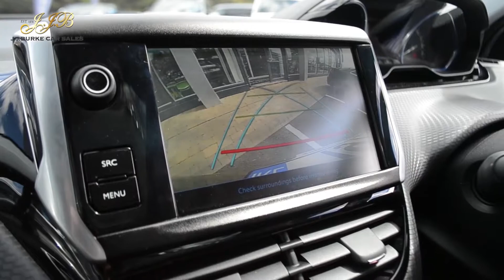Peugeot 2008 | J.J. Burke Car Sales